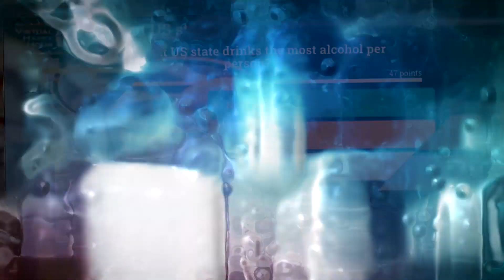Virtual Happy Hour & Mixology | Virtual Programs | TeamBonding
Virtual Happy Hour & Mixology is the perfect way to bring remote employees together and create a sense of camaraderie in the virtual workplace. You can’t go for drinks after work. But having cocktails together hosted by our world-class mixologist by video chat can help fill the void.